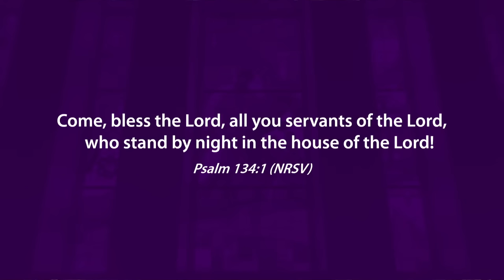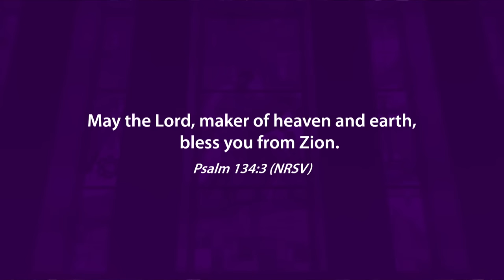All Night Long (Psalm 134) - Dr. George L. Parks Jr.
It doesn't matter how long you've gone to church, there will be periods in our life that turn dark. In this life changing sermon, Dr. Parks explains why as a believer, we just need to hold on a little while longer through faith because we serve a God that serves well in the "night season."

Dr. George L. Parks, Jr. of New Hope Baptist Church in North Little Rock, AR joins us in celebration
of our Pastor, Rev. Terry K. Anderson for 32 Years of godly leadership at Lilly Grove!